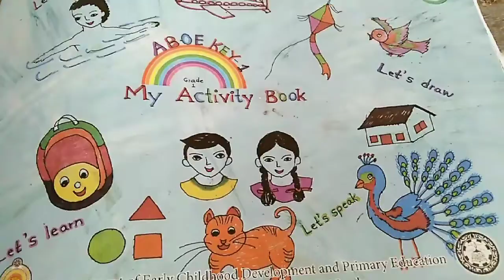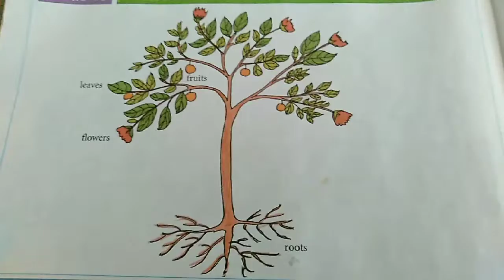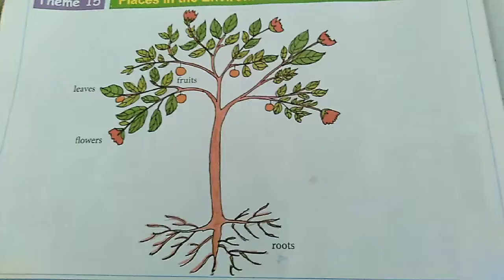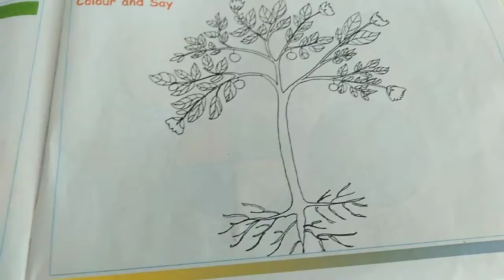English lessons |Activity book | Grade 1 | ABOE book Lesson 15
Grade 1 English free Activity Book  lessons
Study & Enjoy 📚📚📚✍️